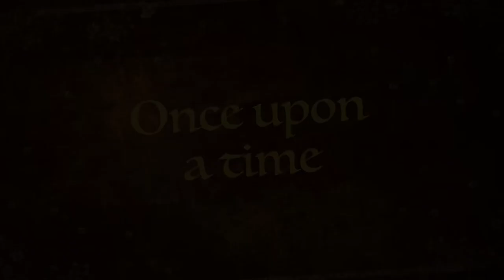The Golden Girl // Amateur video